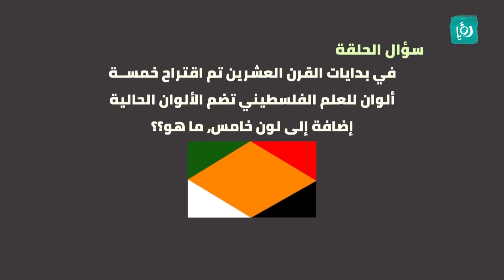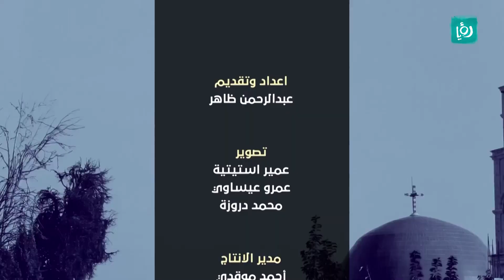لون خامس حذفوه من العلم الفلسطيني.. ما هو؟ - تريك